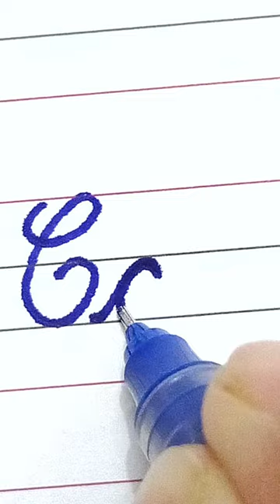Cab in cursive writing